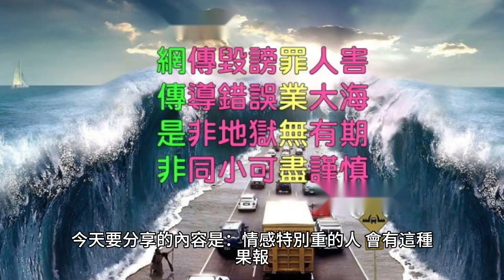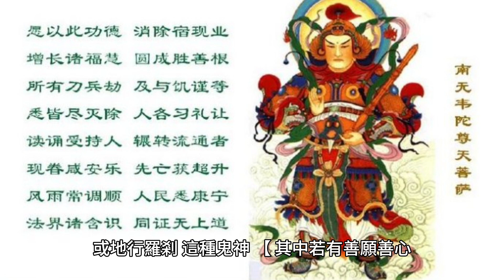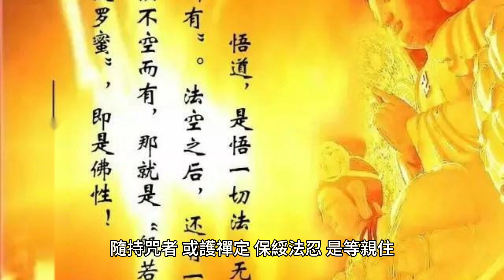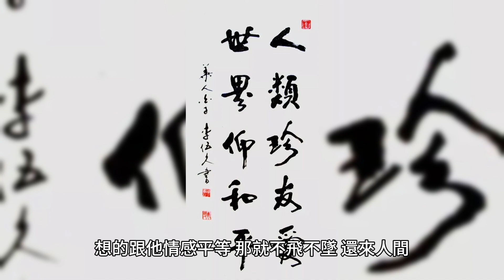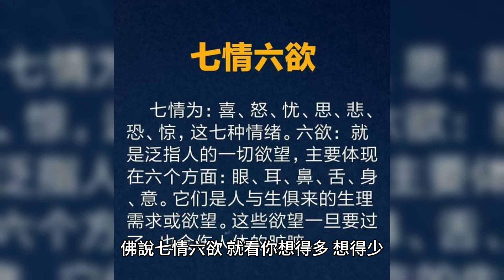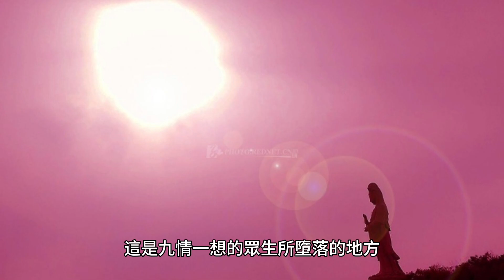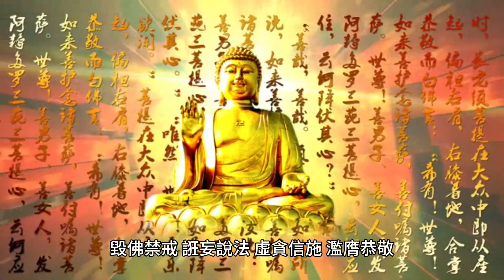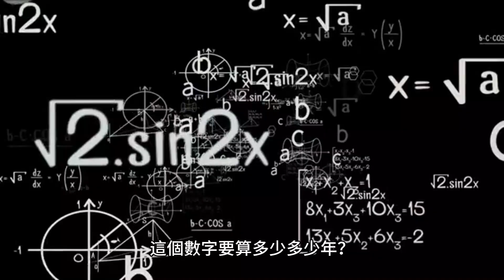情感特別重的人，會有這種果報。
眾生升墮總原理，在人生當中情感重是好的，在佛教講是罪業。

70歲後的老人為何頻繁辭世？專家揭示關鍵因素，看完嚇了一大跳！ （附長壽養生秘方）